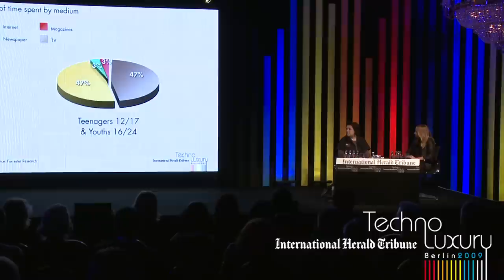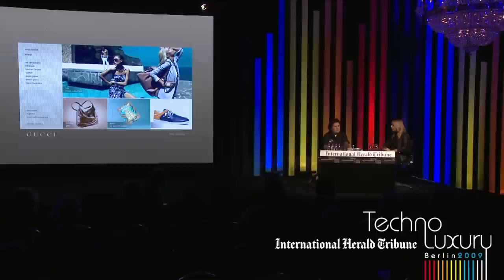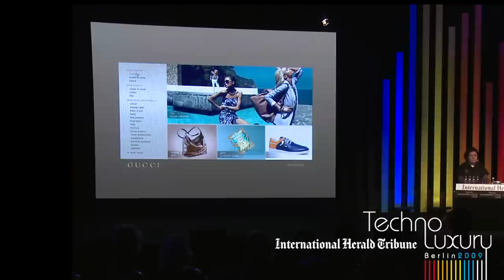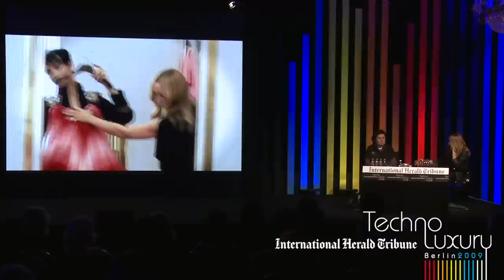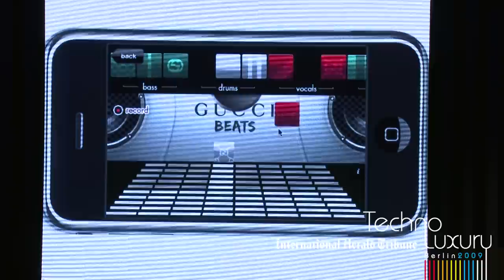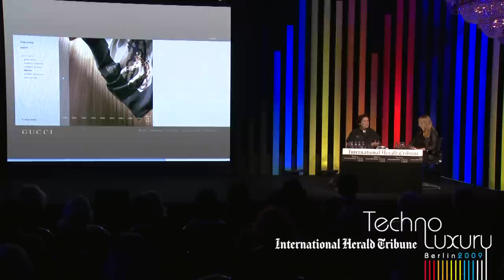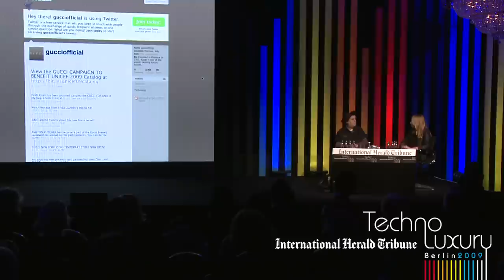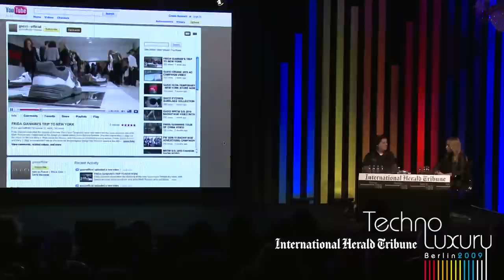Suzy Menkes in conversation with Frida Giannini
Suzy Menkes in conversation with Frida Giannini, Creative Director, Gucci, at the International Herald Tribune's Techno Luxury Conference in Berlin, on November 17-18, 2009.